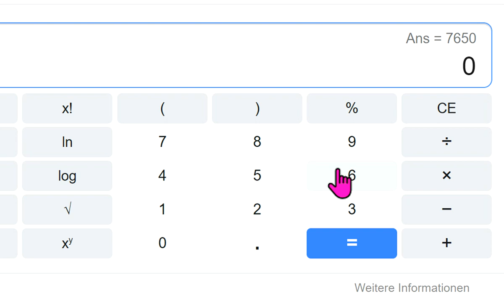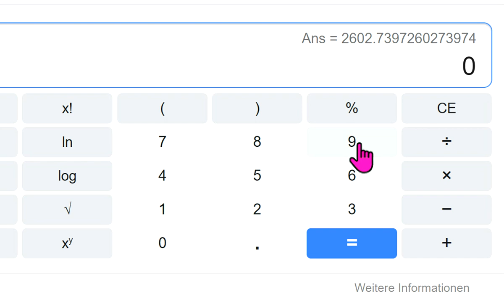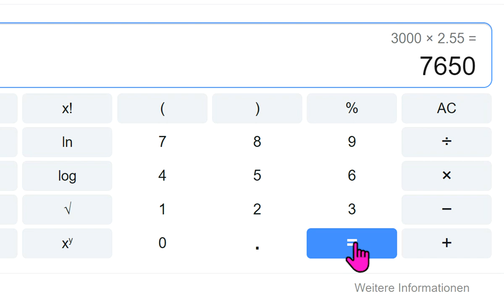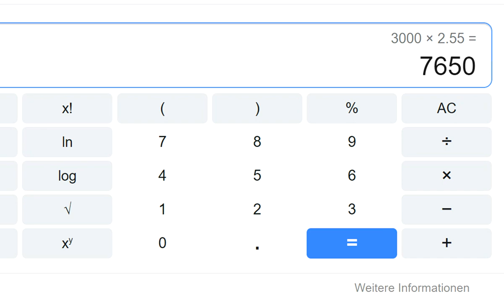Corona Bolsonaro Prof. Hendrik Streeck Hier=Alternative zu Markus Krall Hans-Werner Sinn. - Degrowth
496 Fridays for Future Christian Felber GWÖ Greta Thunberg Carla Reemtsma Luisa Neubauer Gradido Fridays for Future Niko Paech Degrowth Gemeinwohl-Ökonomie Postwachstum Bhutan Bruttonationalglück Permakultur Cradle2Cradle Bonobo-Kommunismus Quelle Greta Thunberg Fridays for Future Markus Krall Christian Felber Gemeinwohl-Ökonomie GWÖ Hans-Werner Sinn Gradido Cradle2Cradle Permakultur Bhutan Bruttonationalglück Sahra Wagenknecht Niko Paech Kevin Kühnert Rainer Mausfeld Luisa Neubauer Carla Reemtsma Postwachstums-Ökonomie Degrowth Bonobo-Kommunismus Andreas Michalsen Max Otte hans-georg maaßen WerteUnion ulrike herrmann Atlas Initiative Dr. med. Rüdiger Dahlke Scientists for Future KenFM Jörg Spitz Karl J. Probst Bürgerliche Revolution Ernst Wolff Corona Covid 19

MfG

Kostenlose Telefon-Konferenzen weltweit:
8-stelliger beliebiger Einmal-Zugangs-Code